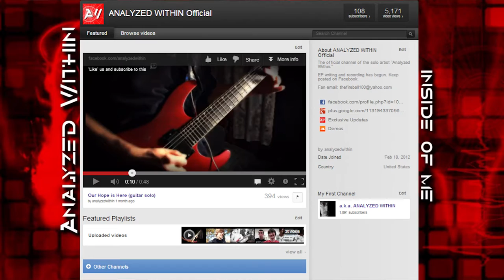Inside of Me | Story & Lesson | Free Downloads!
The story behind the title with a requested lesson and tabs! Post your cover and share with me what you have learned!
▼ Downloadable Content Below ▼

▼ Lesson Selection ▼
00:17 Behind the Music
02:16 Intro to Lesson
02:50 Solo Lesson
07:36 Rhythm Lesson
11:18 Rhythm Guitar Demo
11:59 Solo Guitar Demo
12:34 Thank You